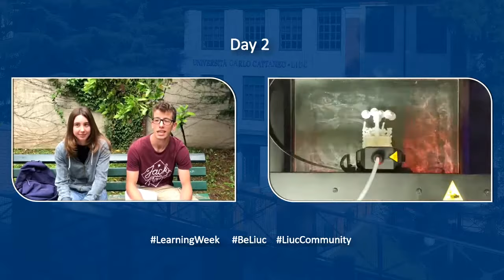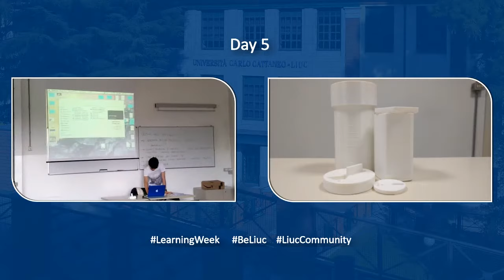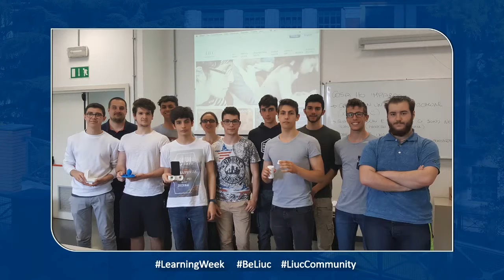Learning Week - Destinazione Industria 4.0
“Vivere una settimana in università” e approfondire il tema della fabbrica intelligente e dell'Industry 4.0: questi gli obiettivi del progetto "Destinazione Industria 4.0 - La diffusione della cultura d’impresa e del cambiamento" realizzato alla LIUC con il contributo di Fondazione Comunitaria del Varesotto. Coinvolti 23 ragazzi provenienti dal Liceo Scientifico “Galileo Ferraris” di Varese e dal Liceo delle Scienze Applicate “Leonardo da Vinci” di Carate Brianza.